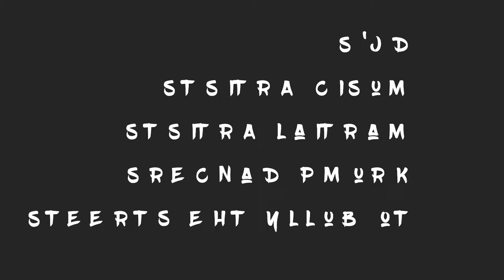Spar Shop Talk TV Show - Krump Dancers Acting Now